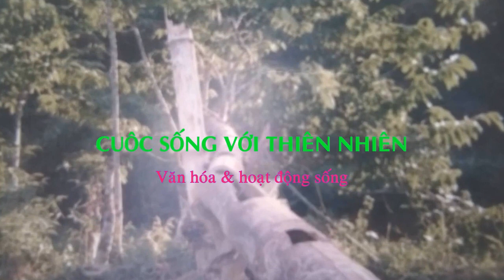CHỢ BÁN LỢN GIỐNG GIÁ LỢN GIỐNG TẠI CHỢ I CUOC SONG VƠI THIEN NHIEN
Chào mừng mọi người đến với kênh YouTube của mình. Hôm nay mình đi chợ, hôm nay là chợ phiên Thất Khê nên hay có giống lợn bán, mình sẽ tìm hiểu giá lợn giống hiện giờ bao nhiêu tiền 1 con?
CHÚC CÁC BẠN NGÀY MỚI VUI VẺ
Trân trọng !
© Copyright by CUOC SONG VƠI THIEN NHIEN 👉 Do not Reup